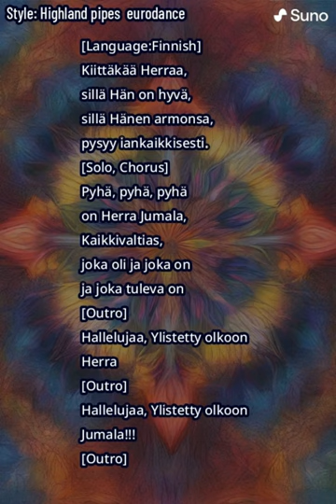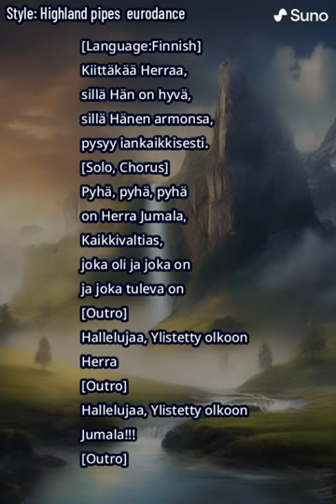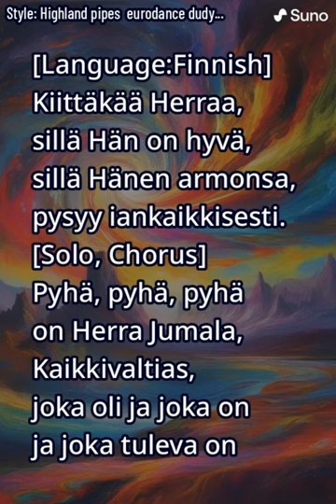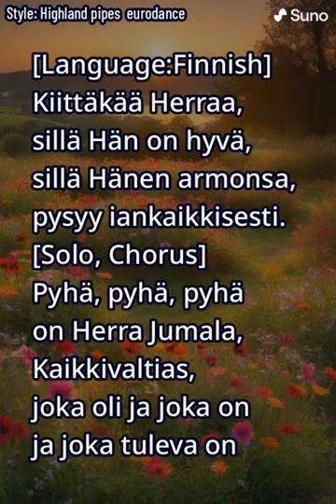011 Kiittäkää Herraa eurodance 4 28